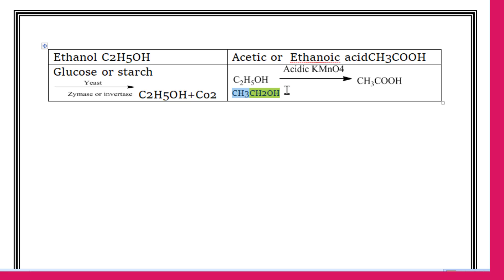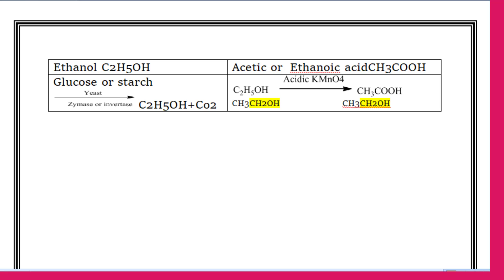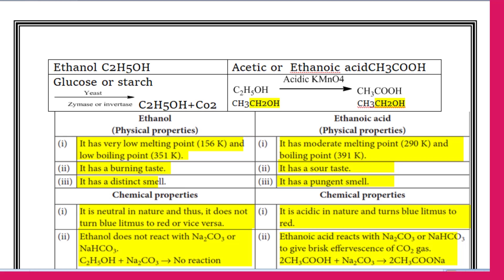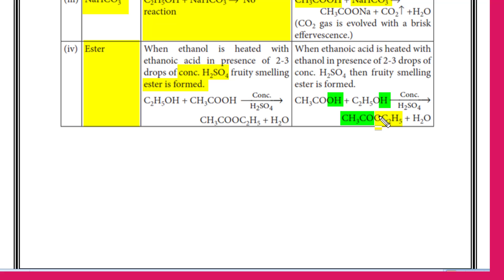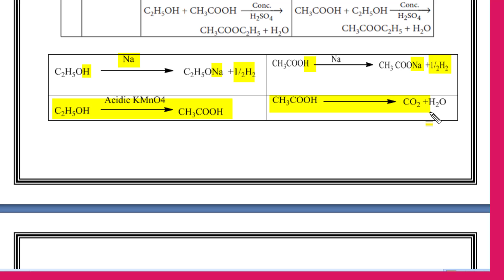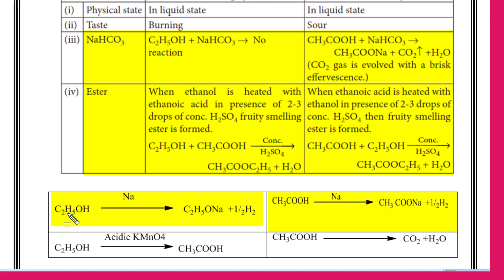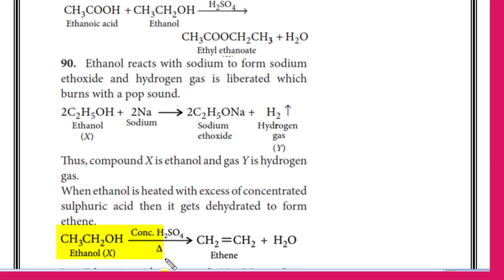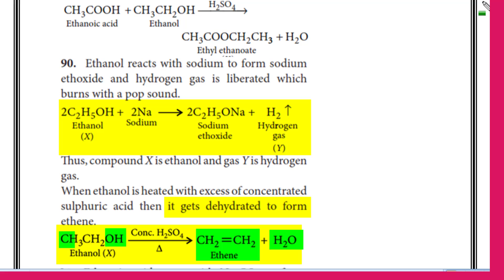Carbon and its Compound, Diamond, Charcoal, Ethanol, Methane, Graphite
The video describe Carbon and its Compound, Diamond, Charcoal, Ethanol, Methane, Graphite. It cover syllabus of class 10th and competitive examinations.